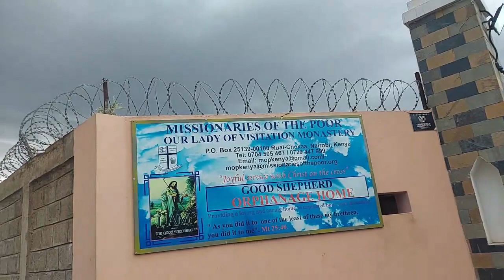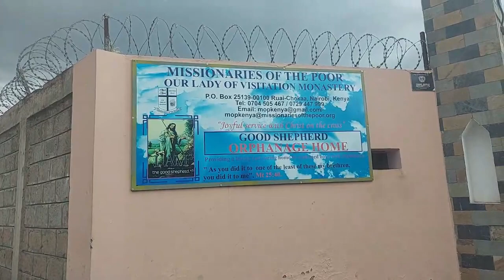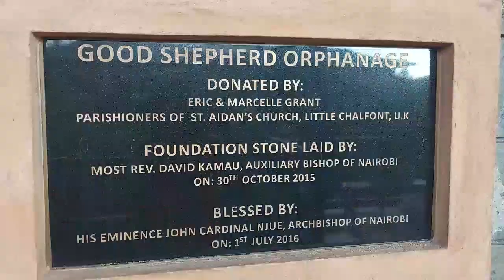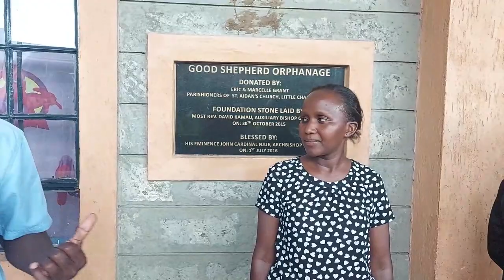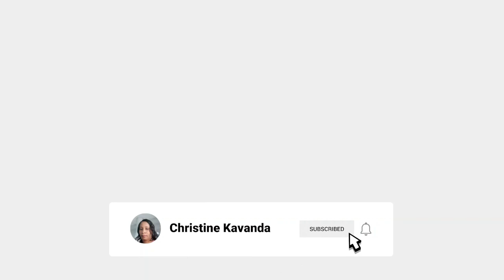A VISIT TO THE CHILDREN'S HOME/ CHRISTINE KAVANDA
Easter is one of the principal holidays, or feasts of Christianity. It marks the resurrection of Jesus three days after his death by crucifixion.
I decided to celebrate  mine with the orphans.

Watch this video to the end and see how we celebrated.